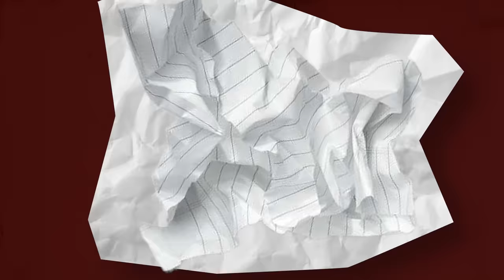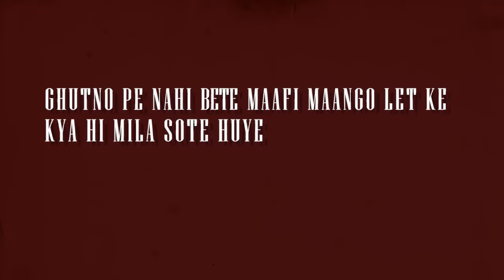BADSHAH – CLOUT (Official Lyrical Video) | The Power of Dreams of a Kid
Official Lyrical Video by BADSHAH from his Album THE POWER OF DREAMS OF A KID. OUT NOW

CREDITS:
Song: CLOUT
Album: THE POWER OF DREAMS OF A KID
Singer: BADSHAH
Lyricist:  BADSHAH
Music Production and Mixing & Mastering: ADITYA DEV STUDIO

CLOUT Lyrics
AAJKAL KE LAUNDE ALBUM NA DROP KAREIN
GAANE EK AADHE KE HI BAS POP KAREIN
RAPPER CHAHE JITNE BHI CROP KARIEN
BADSHAH KE HI GAANE BAS TOP KARIEN
BILLBOARD TERI BAHAR WALI BANDI KE SHEHER MEIN
TERI BAHAR WALI MUJHE INBOX KARE
GORE KAALE SAB MERE GAANON PE BOP KAREIN
GAANE MERE SUPERHIT FILMEIN CHAHE FLOP KAREIN
BOLLYWOOD MEIN BAITHA ACTING NAHI AATI BOY
BAAKI RAPPERON KI ACTING NAHI JAATI BOY
IN JAISON KE BAS KAT TE CHALAAN HAI
GANGSTERPANTI BAS VIDEO MEIN AATI BOY
BANDIYON KE SATH SELFIE DAALEIN KARKE POUT
FATT JAATI INKI DEKHKE SHOW PE MERE CROWD
THEY DONT EVEN KNOW WHAT THE FU*K IT IS ABOUT
YE GAANA HATERON KE LIYE HAI SHOUT OUT

I GOT CLOUT
AUR FAME BHI HAI BOY
FATT JAATI YAHAN
YEH KOI GAME NAHI BOY

I GOT CLOUT
TU HIT HO JAYEGA
ISLIYE LETA TERA NAME NAHI BOY

30 40 LAUNDE ROZ KHADE GHAR KE GATE PE
MACHA HAI BAWAAL MERE NAYE SHOW KE RATE PE
LAAT MAARI TERE FAVOURITE RAPPER KE PET PE
GHUTNO PE NAI BETE MAAFI MAANGO MUJHSE LET KE
KYA HI MILA SOTE HUE SHER KO CHED KE
COMPETITION SAARA RAKH DIYA HAI UDHED KE
PAISE KHARCHUN JAISE PAISE UGTE HON PED PE
BADBOYSHAH BETE OP MERA GAMEPLAY
BANDI EK BAAR MILLE BHOOL NAHI PAATI
MATURE BAATEIN KAR USSE WO SCHOOL NAHI JAATI
USKO JO CHAHIYE WO TERE PAAS NAI
BANDI PHOOL JAISI TERI PAR WO FOOL NAI CHAHTI
HAR EK BAARI GAADI MERI CHANGE HOTI HAI
S CLASS G CLASS KABHI RANGE HOTI HAI
KEHTE HAIN MERI DEEMANDEIN BADI STRANGE HOTI
PAR CHEEZEIN JO BHI MAANGUN WO ARRANGE HOTI HAIN

ISHYO BOY BADSHAH